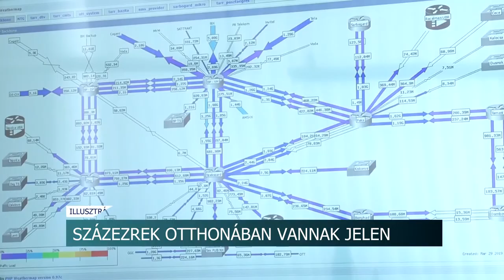A Tarr Kft. 30 éves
Már több, mint 150 ezer előfizetője van a szekszárdi székhelyű Tarr Kft-nek - hangzott el a telekommunikációs cég megalapításának 30. évfordulóját ünneplő rendezvényen. A 100%-ban magyar tulajdonú vállalat 300-nál is több munkavállalónak és családjaiknak biztosít megélhetést.